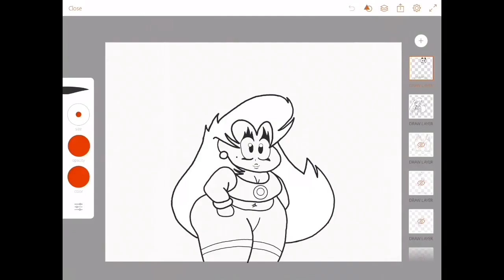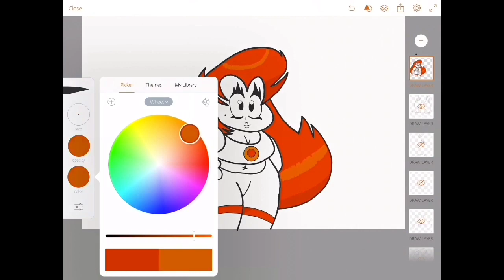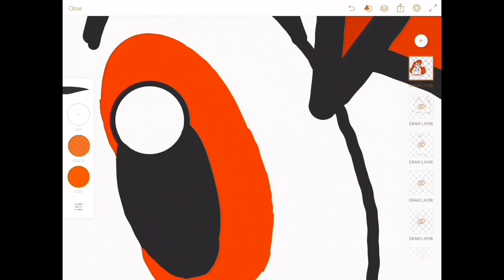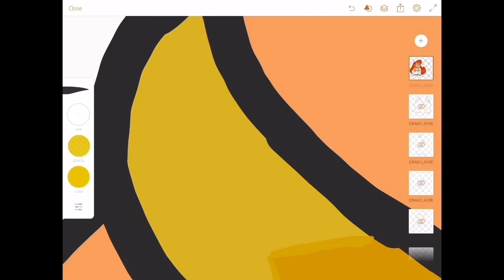Those EYES!!!/ Coloring Pumkin Pt.2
This video is a part two continuation of the first video to the three part video, Drawing Pumkin. By doing so honestly tells me there’s people that actually take their time out to invest in my videos, which actually motivates me to continue what I’m doing.

You can find more of my content on my Insta @Tankaku🖤
Song: Your Eyes by Neovaii